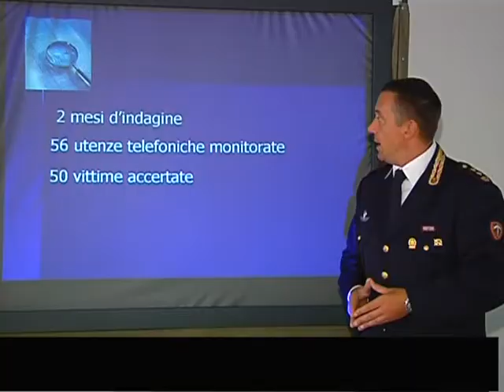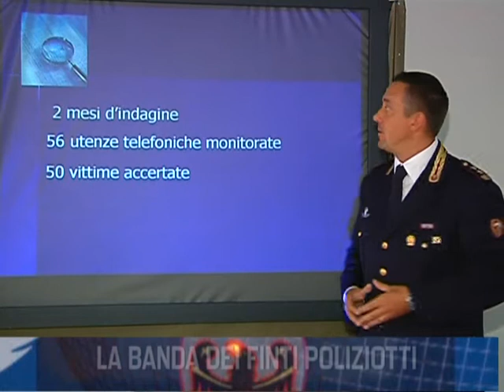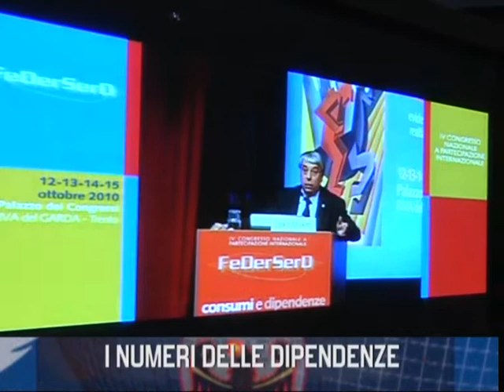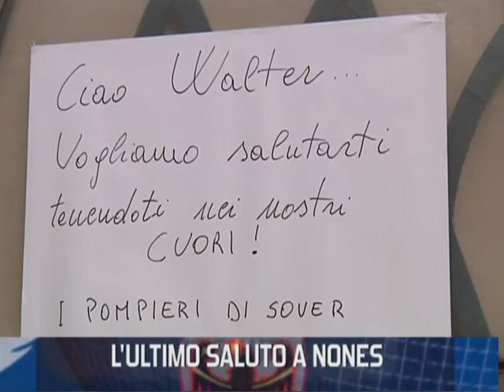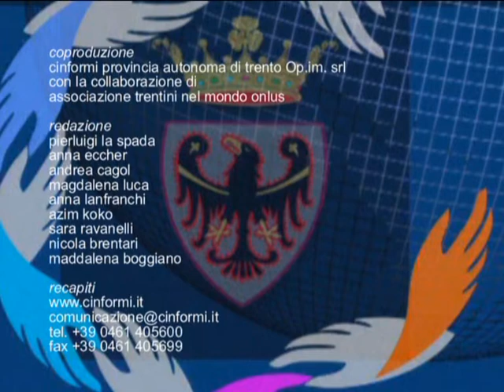Cinformi 7 -- 36/2010 français